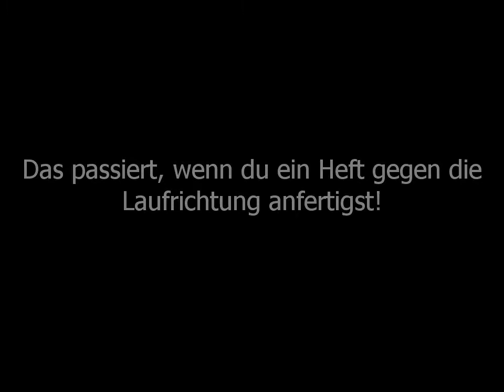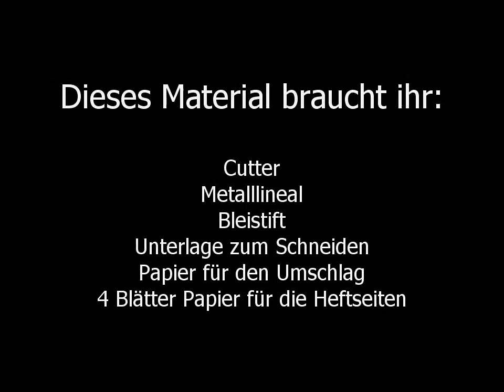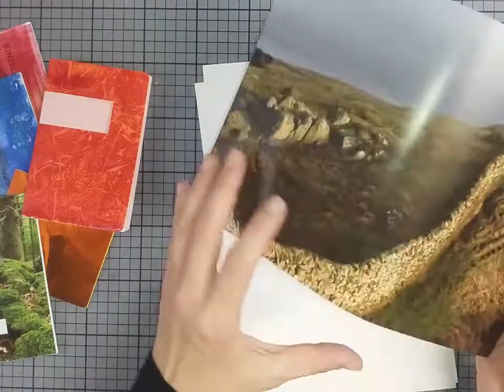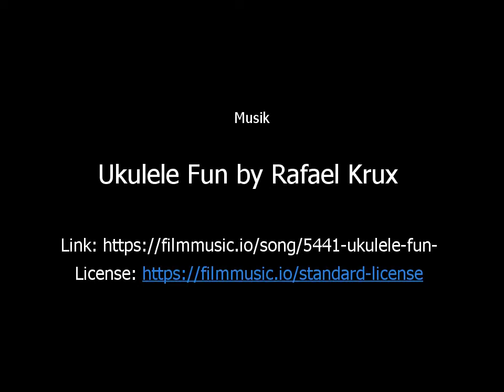Eine Steckbindung, die jede(r) kann, und was passiert, wenn man die Laufrichtung nicht beachtet.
Anfertigen eines Hefts gegen die Laufrichtung - Vergleich von Heften, die sowohl in als auch gegen die Laufrichtung angefertigt wurden - Tutorial einer  pfiffigen Steckverbindung